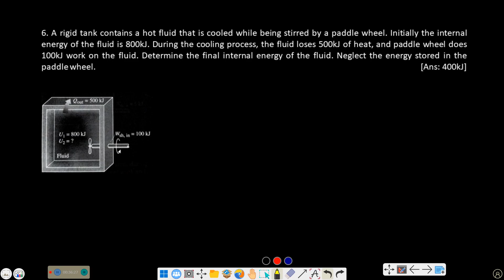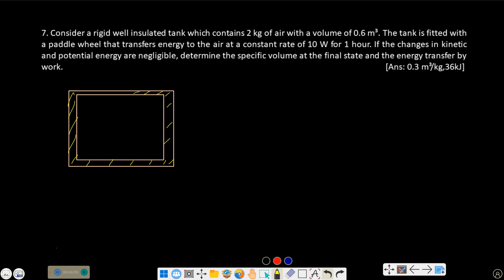Revision Through Numerical_ Lecture 1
here some basic problems are discussed from thermodynamics